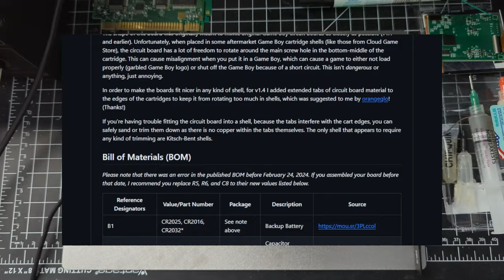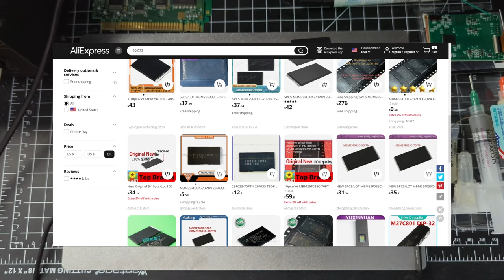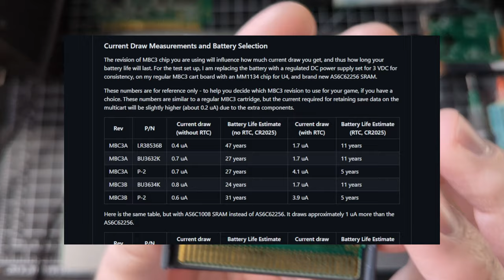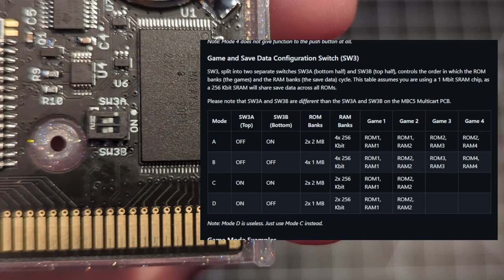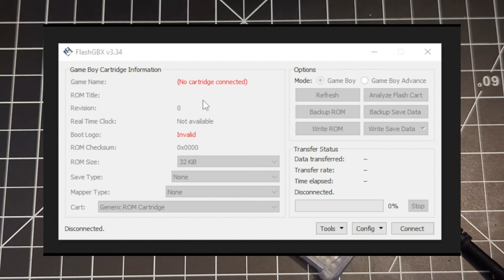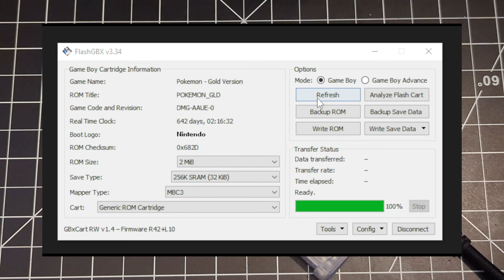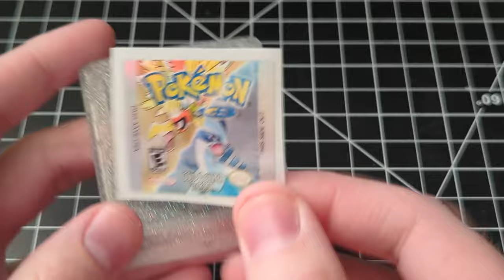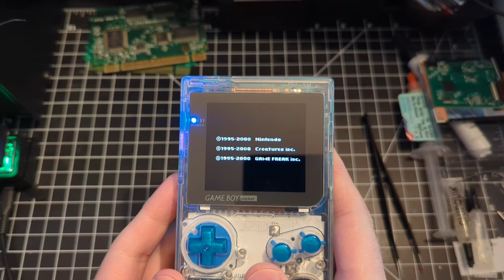Game Boy Multicart Tutorial (Pokemon Gold and Silver)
Ever wanted to have both Pokemon Gold and Silver on one cartridge? Or a Zelda: Oracle of Ages and Seasons combo cart? Or four separate saves for Mary Kate and Ashley Pocket Planner in one? Then this video is for you!

**I do not sell assembled carts, and do not ask me to assemble them for you. You will need to buy the parts and solder them yourself.**

*Please read the entire Github repo for the board you want to make before beginning this project.*

*Links to all the equipment I used in the video:*
Hotplate - MINIWARE MHP30
Solder paste - Chip Quik NC191AX15T5 Sn63/Pb37 T5 Solder Paste
Flux - Amtech VS-213-A-TF No-clean Flux
Circuit Board Clamps - PCBites (NOTE: These do not sit the PCB flush with the hot plate - I had to 3D print spacers to move them up vertically)

*Link to the cartridge shell used in this video (other colors are available from the seller):*

Please give me appropriate credit where credit is due. Support original creators.